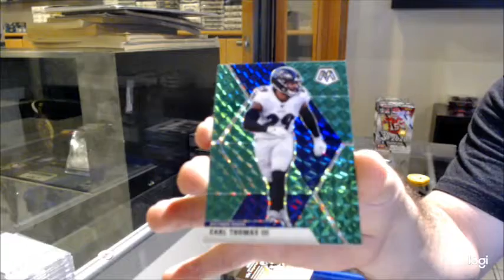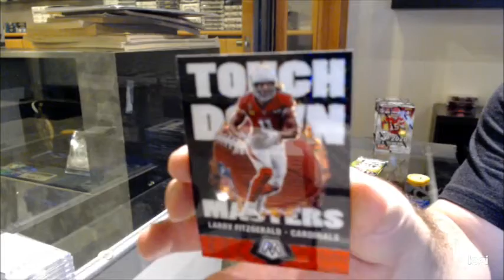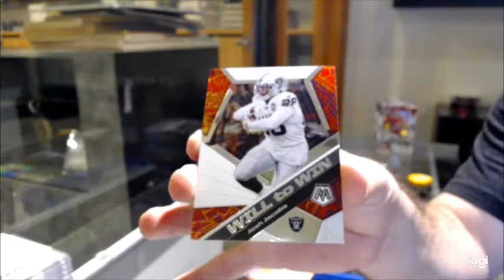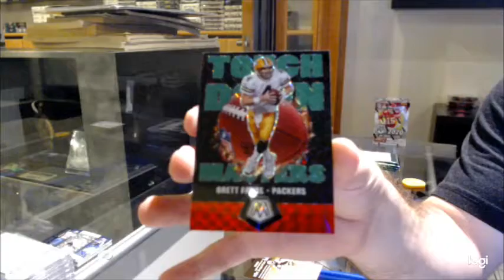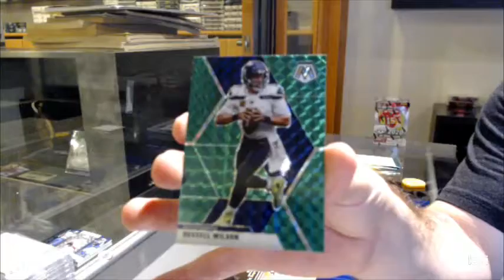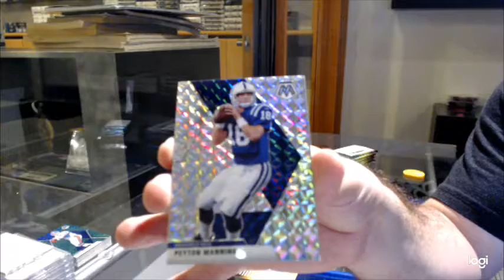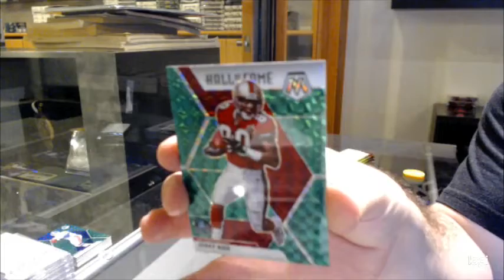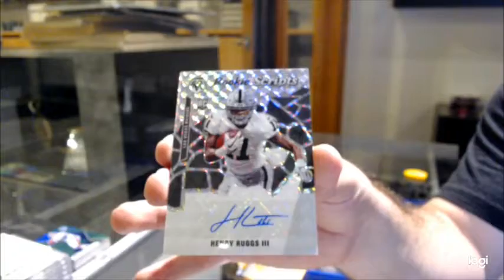2020 Panini Mosaic Blasters Football 3 Box Break - C&C GB #12,815